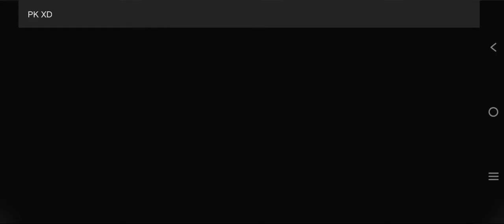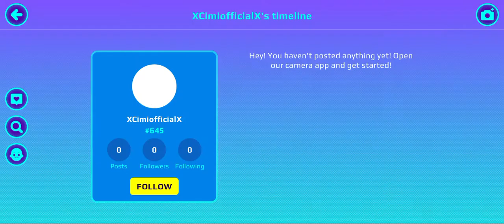how to have invisible house in pk xd!!!!!!